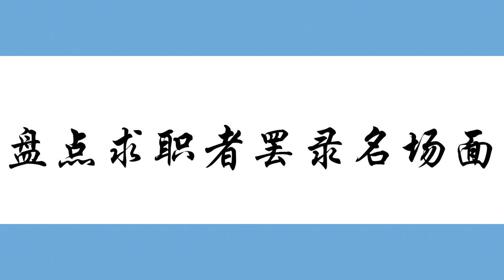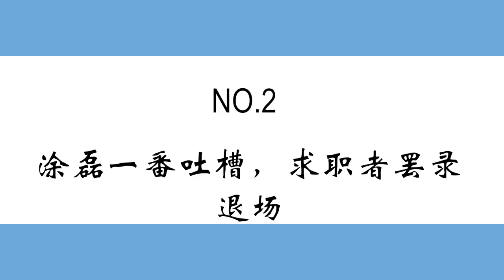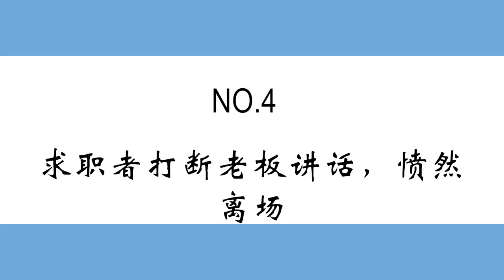男求職者遭老板質疑罷錄，直言：老板妳作秀累嗎#非妳莫屬